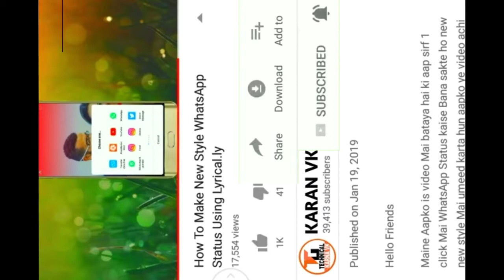sagar goswami teri pyari pyari do akhiyan || tiktok vairll boy sagar goswami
Hii dosto

Mera nam h karan or aap dekh rhe h technical karan vk apka svagat h aapke aapne youtube channel me dosto me aasa krta hu ki ye video apko jrur pasand aayegi

To chaliye video dekhte h

Aaj ki is video me hm aapko tiktok viral boy ki kuch video dikhane vale h

[06/01, 6:29 AM] Karan Vk: टिक टोक चलते हो और ये नही देखा 😮👇🏻👇🏻👇🏻👇🏻

कसे लगाये विडियो में थामनेल

कसे करे अपने दोस्तों से इग्लिश
में बात 🤔👇🏻👇🏻👇🏻

कसे डाऊनलोड करे png फोटो

कैसे करे अपनों या अपने दोस्तों के फोटो का बैक ग्राउंड चैंज

 Insta ..ID @karanvk

[08/01, 4:29 PM] Karan Vk: केसे डाले विडियो के i बटन में अपनी विडियो की लिंक 🤔🤔👇🏻👇🏻👇🏻👇🏻👇🏻

[08/01, 4:30 PM] Karan Vk: Youtube पर वीडियो कसे अपलोड कर in हिंदी

में देखे फुल रिवेव👇🏻👇🏻👇🏻👇🏻👇🏻👇🏻

Your question
Karan vk,in hindi,tik tok videos,sagar goswami tik tok,d for desi,vigo videos,sagar goswami,musical videos,sagar goswami best acting,teri piyari piyari do akhiyan,sagar goswami famous,tere bina dil naiyo lagna,sagar goswami tik tok hero,teri pyari pyari do akhiyan,sagar goswami recored break,pikachu,sagar goswami tik tok id haked,pikachu dance,sagar goswami tere pyari pyari do akhiya,tiktok challenge